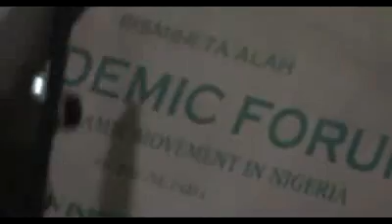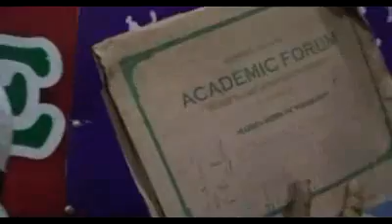ZIYARAR DA YAKUBU YAHAYA YA KAIWA SHK ZAKZAKY YA ISA YA WARWARE CEWA SHI GYAURON TAWAYIYYAH NE?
Maulana Sheikh Hamzah Muhammad Lawal AMA a cikin Silsilar Jawabin IMN TA HARBI KANTA A KAFA ZAMA NA 56